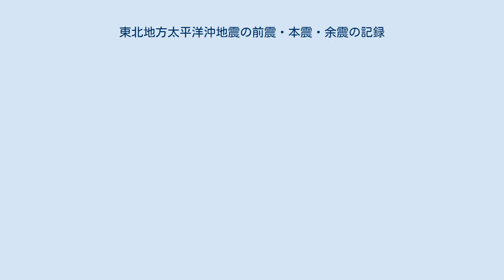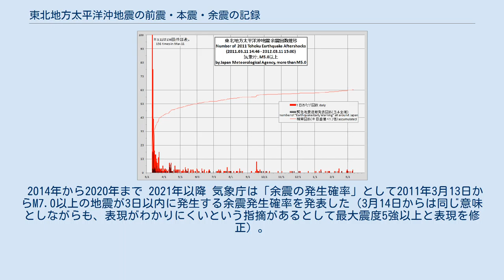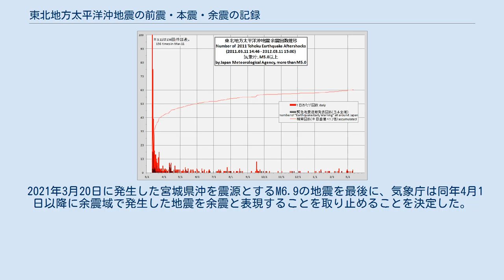東北地方太平洋沖地震の前震・本震・余震の記録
東北地方太平洋沖地震 」 東北地方太平洋沖地震の前震・本震・余震の記録 本震から1年間の余震回数の推移と緊急地震速報発表回数（日本国内全体）、気象庁 本震から3月14日20時20分までの震央分布図、USGS 東北地方太平洋沖地震の前震・本震・余震の記録（とうほくちほうたいへいようおきじしんのぜんしん・ほんしん・よしんのきろく）では、2011年（平成23年）3月11日14時46分に日本の太平洋三陸沖で発生した東北地方太平洋沖地震の前震、本震、余震、その他関連が疑われる地震について、重要なもののマグニチュード、震度などの一覧を示し、必要な解説を述べる。
 気象庁の発表などによると、以下の条件のいずれかに該当する前震、本震、余震、その他関連が疑われる地震は下表の通りとなる。
規模については気象庁マグニチュード、モーメントマグニチュード共に気象庁による。
2011年4月25日には、各々の余震の震度が訂正された。
本項目では前震、本震、余震に加え、誘発地震（広義の余震）についても掲載する（枠内の背景色: 薄黄色）。
なお、以下の節を通して誘発地震を、気象庁や専門機関などにより個別に誘発地震との指摘がされているものの他、同年4月12日に地震調査委員会が地震活動の活発化がみられると発表した16地域のうち余震域に含まれないもの、または本震後の1ヶ月間における気象庁の観測により余震域以外で地震活動が高まったとされる主な14地域を震源とするものとし、いずれにも該当しない地震については掲載しない。
また、地震のデータについては暫定値のものも含まれる。
 「種類」欄 「断層」欄 横軸が時間、縦軸が規模である。
 本震を含めた余震回数の推移を示す。
 気象庁は震度3以上を「地震情報」として発表していたが、活発な余震活動が続いているとして、2011年3月20日以降は「地震情報（その他の情報）」として震度1以上の回数も併せて発表した。
 それぞれの地震において、震度5弱以上を観測した地域、および揺れの特徴などについて示す。
 震度5弱以上を観測した地域は以下の通り。
3月30日と6月23日に一部の震度データが修正されている。
 首都圏の東京23区内では、全ての区において、震度5弱もしくは5強の揺れを観測した。
 北海道から九州地方にかけて震度1以上を観測した。
なお、岩手県陸前高田市、同県大槌町、宮城県女川町は観測データ不足による欠測扱い。
 小笠原諸島でも震度1を観測し、日本で体に感じる揺れがなかったのは中国地方、四国地方、九州地方のそれぞれ一部と南西諸島のみだった。
また、サハリンや千島列島のロシア設置の観測点でも揺れを観測し、MSK震度階級でユジノサハリンスクと紗那村（クリリスク）で階級IV、色丹村（マロクリリスコエ）で階級IIIを観測した。
 2011年3月11日 2011年3月12日から12月31日まで 2012年 2013年 気象庁は2013年11月28日に、余震の最大震度を観測した観測点のうち、「石巻市小渕浜」について、段差付近で過大な震度を観測し、防災対応上好ましくないとして、この観測点の使用を停止した。
 2014年から2020年まで 2021年以降 気象庁は「余震の発生確率」として2011年3月13日からM7.0以上の地震が3日以内に発生する余震発生確率を発表した（3月14日からは同じ意味としながらも、表現がわかりにくいという指摘があるとして最大震度5強以上と表現を修正）。
なお、地盤の悪いところや余震が内陸や沿岸部で発生した場合、震度は大きくなることがあるとしている。
 2011年3月11日のM9.0の地震がなかったとした場合、平常の東北から関東沿岸でM7以上の地震が3日以内に発生する確率は0.2%程度。
確率70%は平常時の約350倍、50%では約250倍となる。
 なお、気象庁では2015年7月2日までのM7.0以上の余震は9回（2011年3月13日以降では6回）、最大震度5強以上の余震は21回（2011年3月13日以降では18回）としている。
 また、2011年11月15日から同年12月14日でM7.0以上の余震が発生する確率は、気象庁は15.1%と発表した。
 2021年3月20日に発生した宮城県沖を震源とするM6.9の地震を最後に、気象庁は同年4月1日以降に余震域で発生した地震を余震と表現することを取り止めることを決定した。